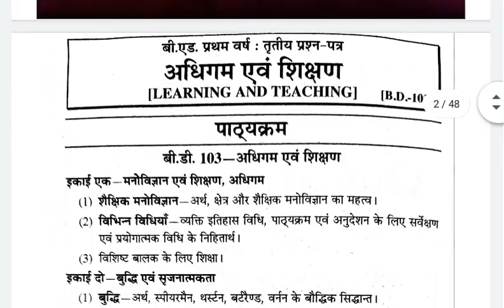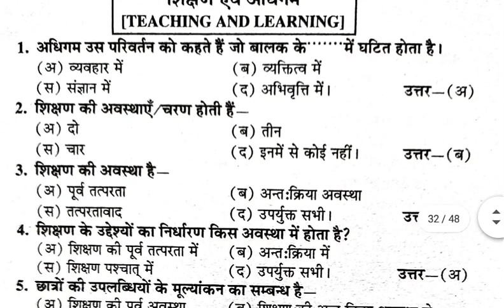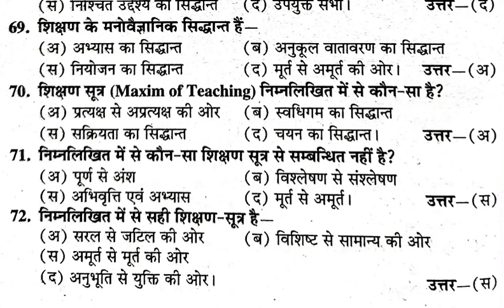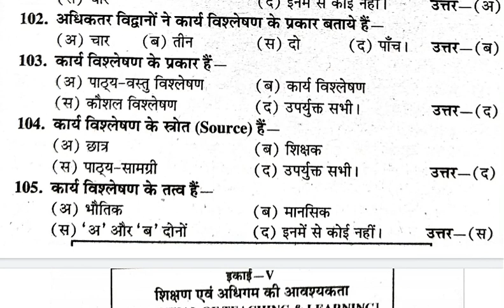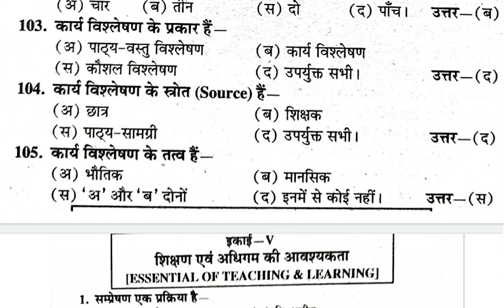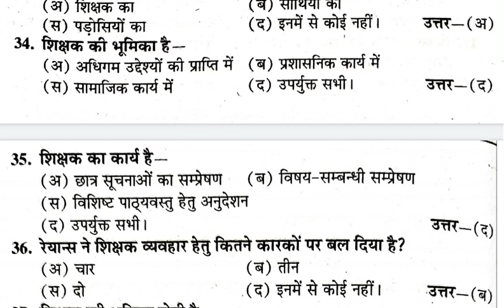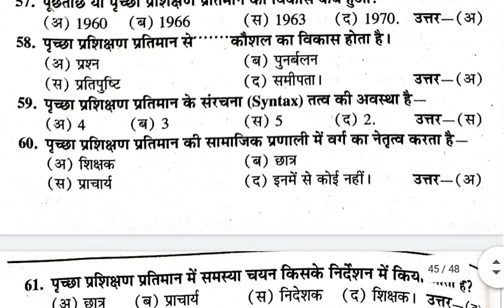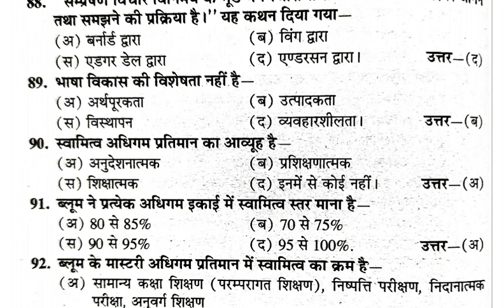Important MCQS of B.ed 1st year BD-103 DBRAU/RMPSSU